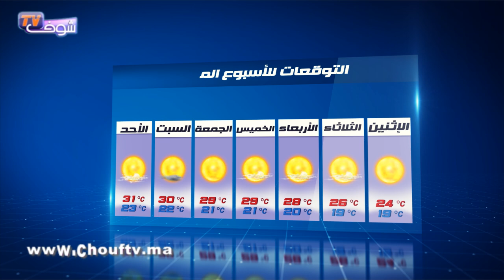أحوال الطقس ليوم السبت 03 أكتوبر 2015